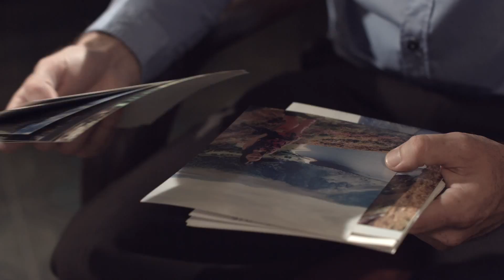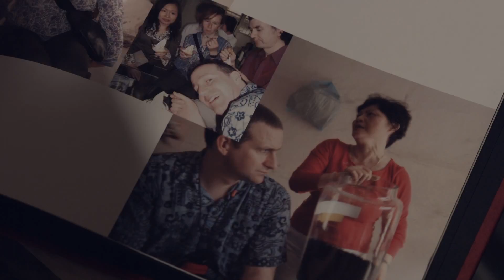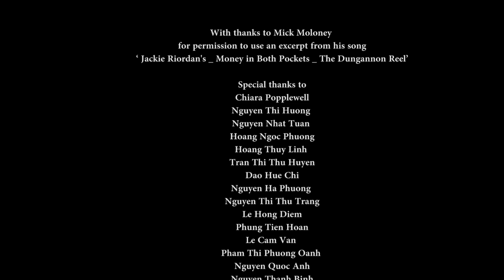My Irish Education 2